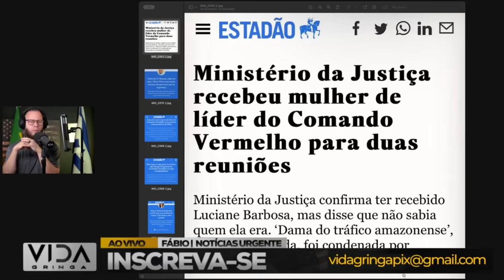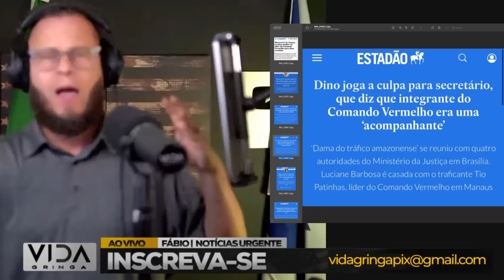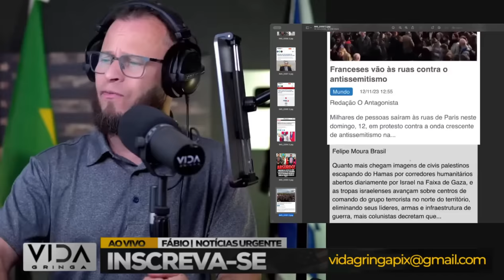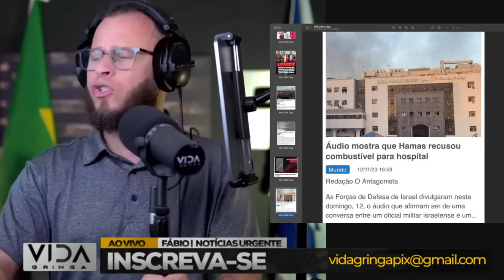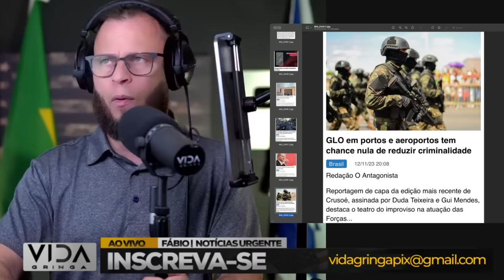A CASA CAIU‼️ A Queda Irreversível de Dino Quando Tudo Parece Perdido, Mas Não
🏛️ Em um episódio eletrizante, testemunhe a queda inevitável de Dino e como a direita reage quando tudo parece perdido, mas surge uma luz no fim do túnel. Este vídeo explora os bastidores da reviravolta política, revelando os desdobramentos quando a casa de Dino caiu.

🌪️ Além da queda de Dino, analisamos como a direita se posicionou diante da adversidade, revelando estratégias, desafios e surpresas que marcaram esse momento crucial na política.

🗣️ Compartilhe suas percepções nos comentários! Qual é a sua visão sobre o papel da direita nessa reviravolta política? Como essa dinâmica influenciará o cenário político?